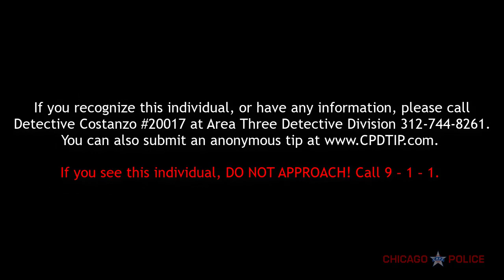Homicide | 2200 W. Adams | RD JF110656 | 01/12/2022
Help the Chicago Police Department identify this individual. The subject is a person of interest suspected of committing Homicide on the 2200 Block of West Adams St. If you have any information, you are asked to contact Area Three Detective Costanzo #20017 at . You can also submit an anonymous tip

If you see these individuals, DO NOT APPROACH. CALL 9-1-1